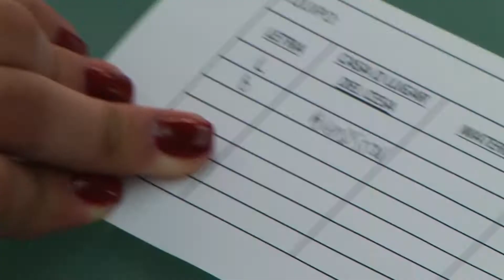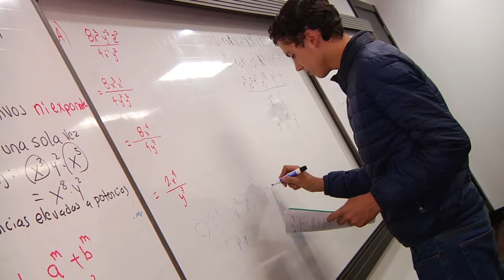BIENVENIDA CESA 2017 II